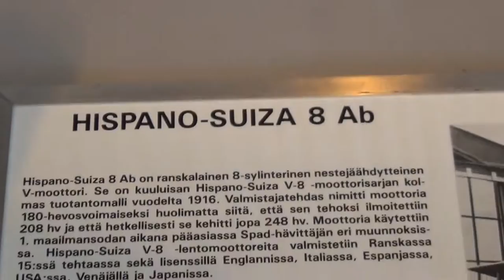The First World War aircraft- Gourdou-Leseurre